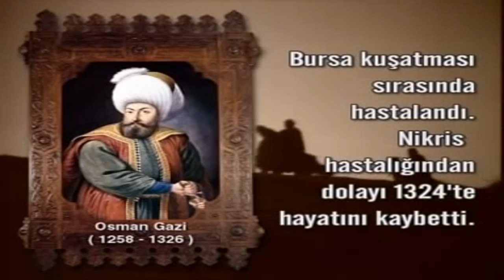Osman Gazi Kimdir? (Kısa Belgesel)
Osman Bey veya Osman Gazi (Osmanlı Türkçesi: عثمان باک, Osman Bey, Türkmence: Osman Gazi,) mahlasıyla Fahrüddin veya Osmancık, (1258, Söğüt – 1 Ağustos 1326, Bursa) Osmanlı Beyliği ve Osmanlı Hanedanı'nın kurucusu ve beyliğin ilk padişahı olan Türk hükümdar. Dedesi Süleyman Şah, büyükannesi Hayme Hatun (Süleyman Şah'ın eşi), babası Ertuğrul Gazi ve annesi Halime (Haime) Hanım'dır. 1299 yılında Anadolu Selçuklu Devletinin uç beyi olmaktan çıkıp Söğüt ve Domaniç'te Osmanlı Beyliğini kurmuştur. Sonrasında bağımsızlığını ilan etmiştir.